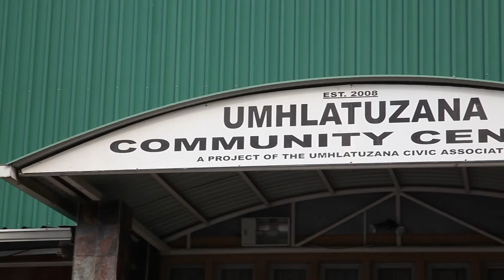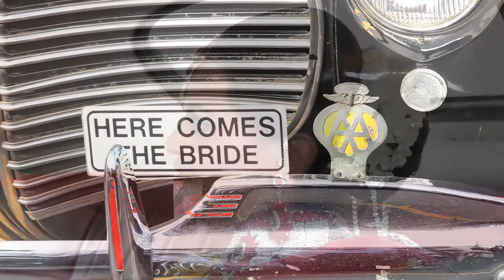Karlos & Natasha's wedding Highlights